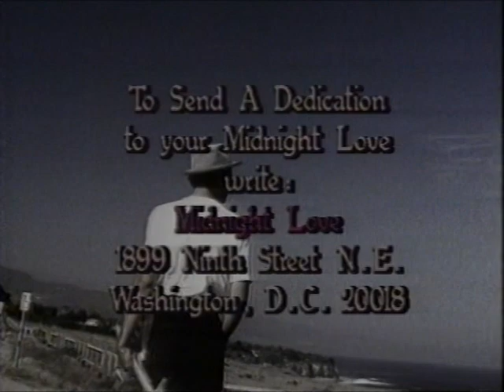Isley Brothers- Spend The Night